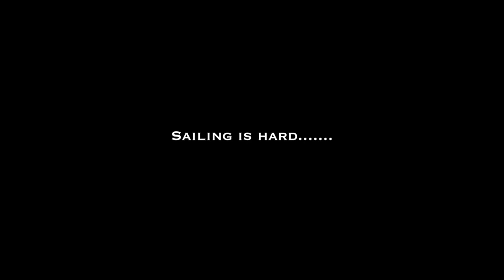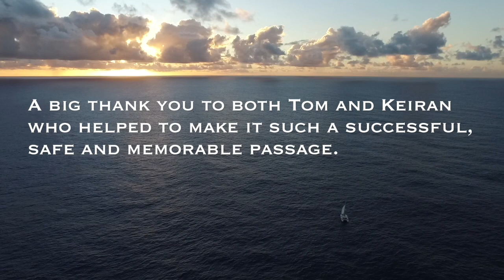EP.1: Polaris Atlantic Crossing